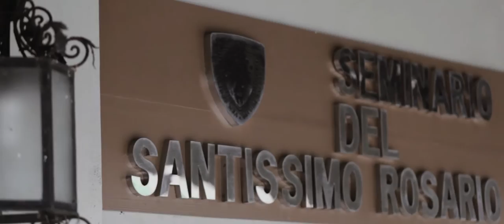Holy Rosary Major and Minor Seminary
Archdiocese of Caceres.
The vocation promotion video of Holy Rosary Minor Seminary and Holy Rosary Major Seminary, Naga City, Philippines.